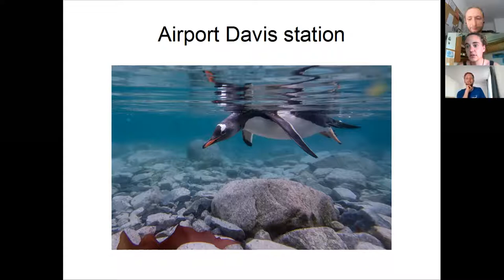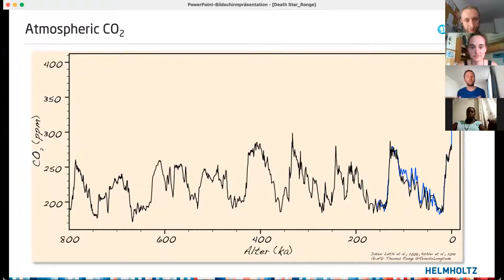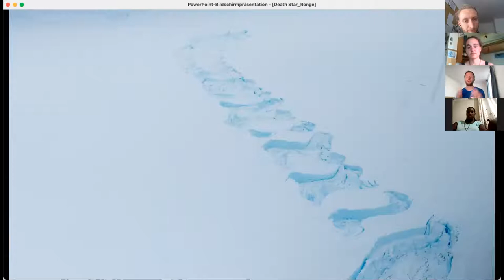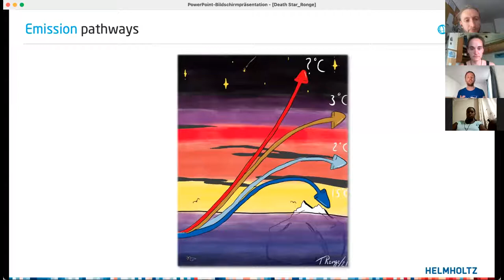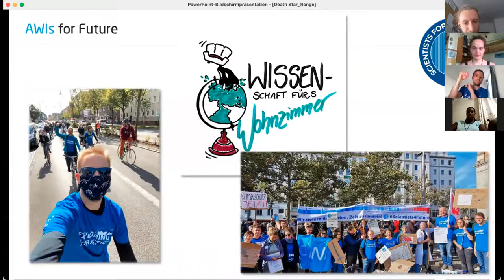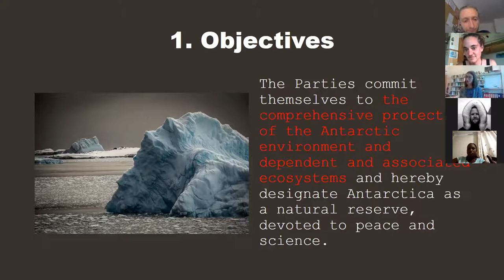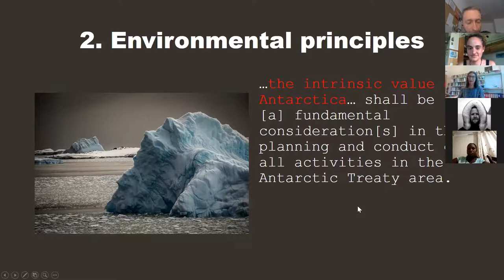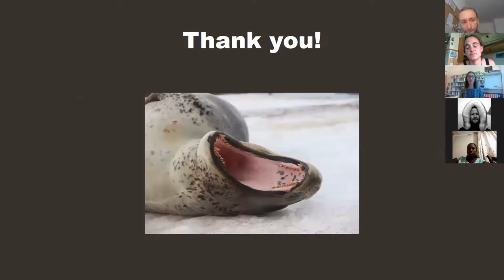Climate Justice meets Antarctica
Carola Rackete, Antarctic Campaigner for the Bob Brown Foundation, hosts a webinar to discuss climate change and other pressing threats to the Antarctic ecosystem.

She is joined by:
- Dr Thomas Ronge from AWIs4Future
- Professor Alejandra Mancilla from the University of Oslo
- Hilda Nakabuye from Fridays for Future, Uganda

Carola also discusses what you can do to join in on a global 48hrs of action for Antarctica. To find out more please go to: